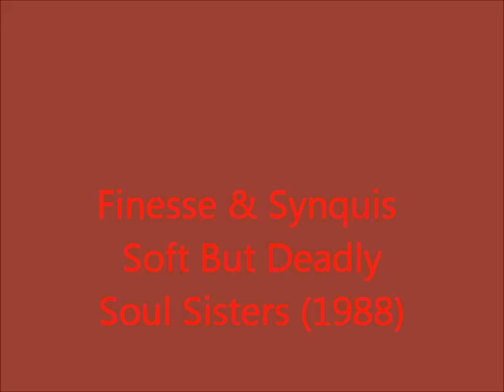Finesse & Synquis Soft But Deadly